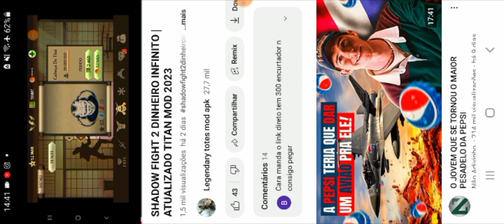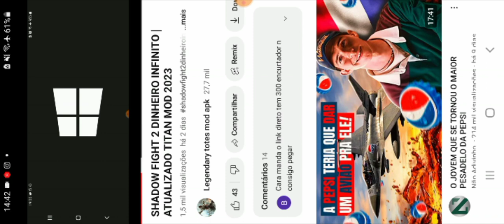SHADOW FIGHT 2 DINHEIRO INFINITO | ATUALIZADO TITAN MOD 2023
Fala Galera tou trazendo aqui para vocês a ultima versão do shadow fight 2 com dinheiro infinito para vocês baixarem espero que gostem.

SHADOW FIGHT 2 V2.26.0 | DINHEIRO INFINITO,UNLIMITED ORBS,UNLOCKED MAP,UNLIMITED ENERGY,MAX LEVEL 52

Pesquisa Relacionado a Shadow Fight 2 Dinheiro Infinito

⚠AVISO⚠
JOGO E LIBERADO APENAS PARA QUEM:

🔴SE INSCREVER
⚪COMENTA

SHADOW FIGHT 2 DINHEIRO INFINITO

shadow fight mod shadow fight mod 2023
shadow fight mod atualizado shadow fight mod atualizado 2023 mod shadow fight mod

shadow fight 2 hack shadow fight 2 hack 2023 shadow fight 2 hack atualizado shadow fight 2 hack atualizado 2023

shadow fight 2 mod apk shadow fight 2 mod apk atualizado shadow fight 2 mod apk 2023 shadow fight 2 mod apk atualizado 2023

SHADOW FIGHT 2 MOD TERBARU
shadow fight 2 mod terbaru shadow fight 2 mod terbaru atualizado shadow fight 2 mod terbaru 2023 shadow fight 2 mod terbaru atualizado 2023 mod terbaru shadow fight 2 mod terbaru

SHADOW FIGHT MOD HACK
shadow fight 2 mod hack shadow fight 2 mod hack atualizado shadow fight 2 mod hack 2023 shadow fight 2 mod hack atualizado 2023

r

IGNORE
shadow fight 2 dinheiro infinito atualizado 2022,Shadow fight 2 dinheiro infinito atualizado,Shadow fight 2 unlimited money